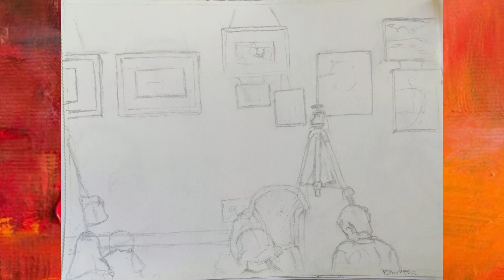A Day well spent with Art and Art Lovers at Karnataka Chitrakala Parishad, Bangalore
A day was well spent with Art and art lovers in Karnataka Chitrakala Parishad, where the learners of Kreative Minds got an opportunity to visit mostly all the galleries and enjoy the on-going art exhibitions. We are also thankful to the Euphoria Group Artists - Ms. Anita Abraham, Ms. Jeniffer Antony & Mr. Aneez Anzi. It was wonderful to see artist Aneez in action as he did the Demo for the learners in watercolor medium.